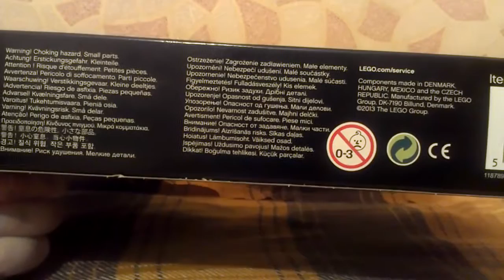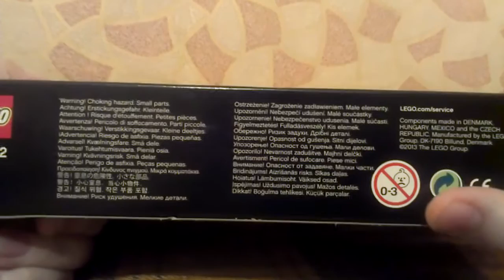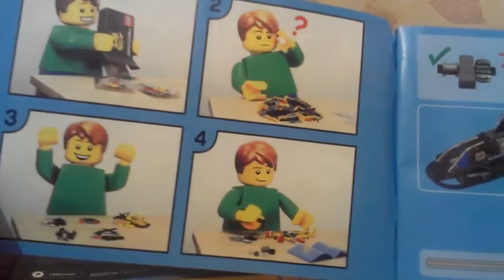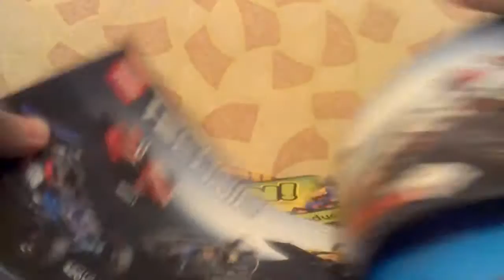Обзор LEGO Technic 42002.Транспорт на воздушной подушке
Баню тех:
1)Кто рекламирует канал и т.д
2)За спам
3)(Это уже не правило а так надо делать)